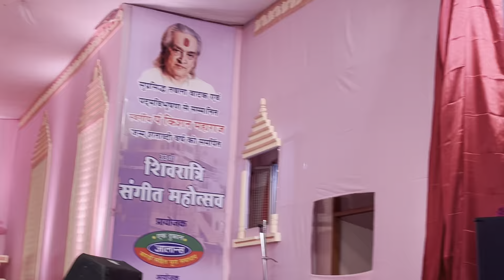Shiv Stuti by Pt Devashish Dey at Shivratri Sangeet Mahotsav